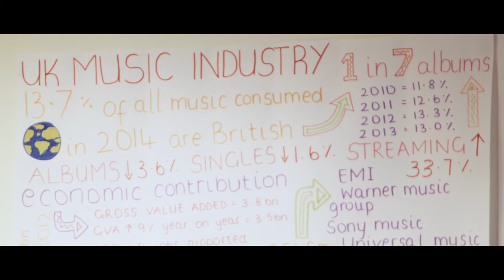Charlotte's Business story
Business student Charlotte talks about how NCC has helped her focus on her future...